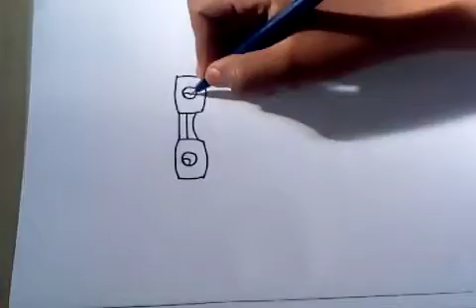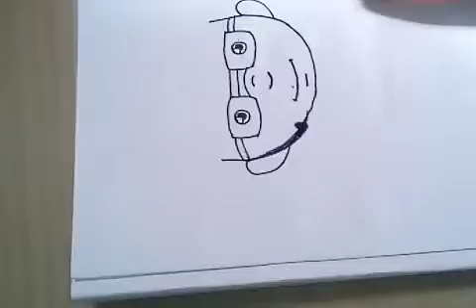How to draw a professor . Narendran's creations .